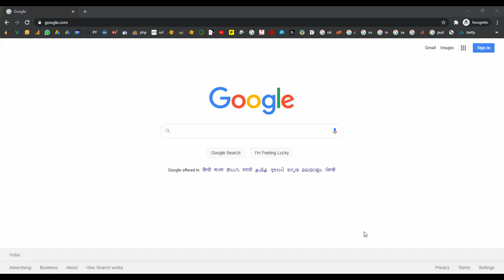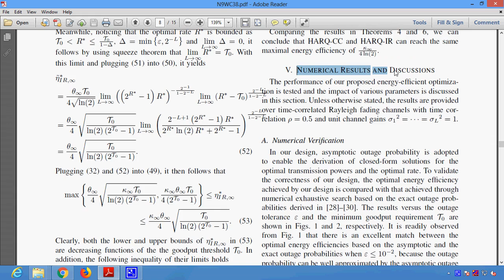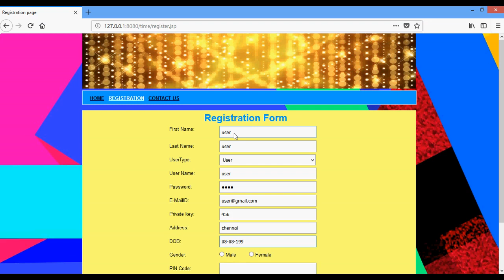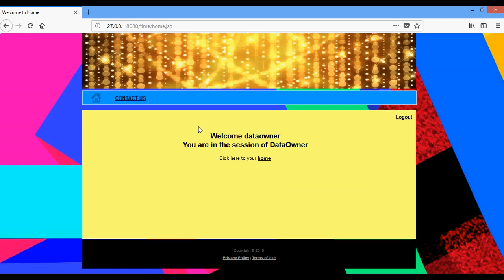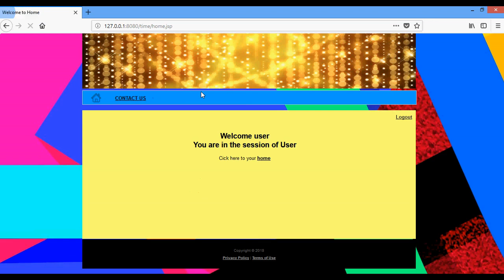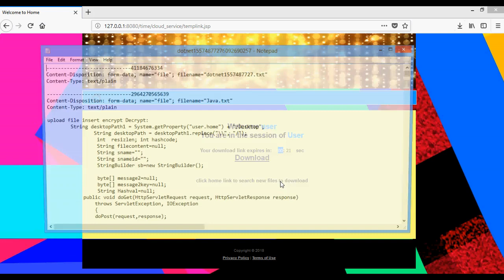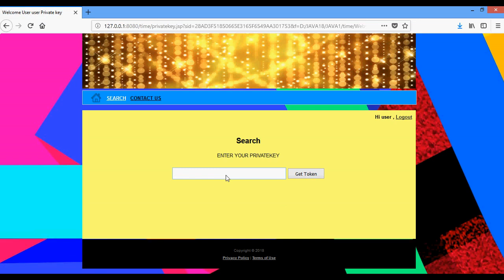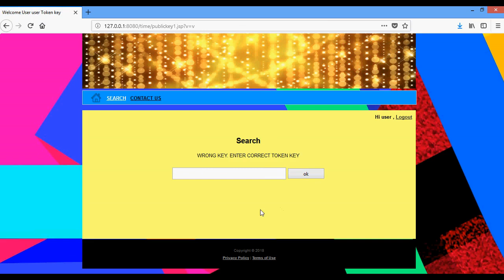Energy Efficient Optimization for HARQ Schemes Over time correlated Fading Channels in Java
From Our Title List the Cost will be,
Java Project=2000/-
Python=4000/-
Support Including Packages
 * Complete Source Code
 * Complete Documentation
 * Complete Presentation Slides
 * Flow Diagram
 * Database File
 * Screenshots
 * Execution Procedure
 * Readme File
 * Video Tutorials
 * Supporting Softwares
Support Specialization
 * 24/7 Support
 * Ticketing System
 * Voice Conference
 * Video On Demand
 * Remote Connectivity
 * Document Customization